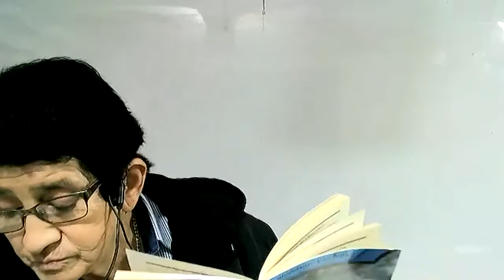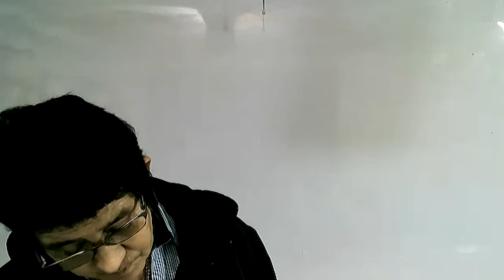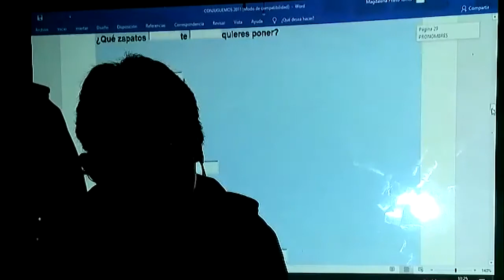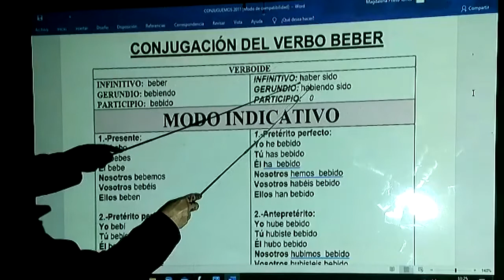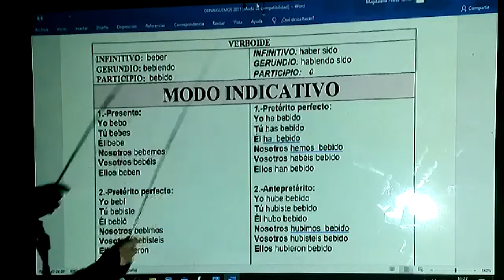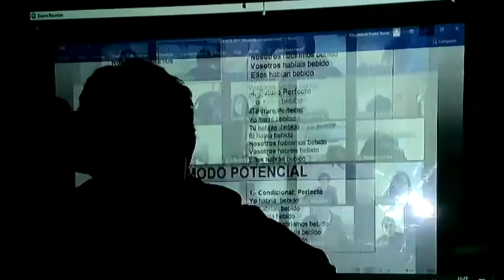10EGB A GRAMÁTICA MAGGY 25FEB2021